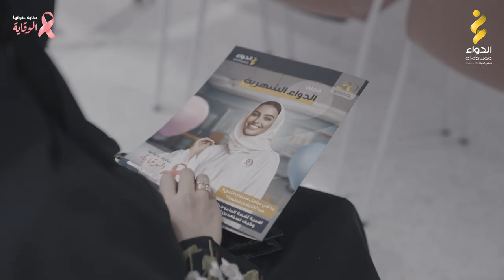ندوة طبية تحت حملة "حكاية عنوانها الوقاية" للوقاية من سرطان الثدي